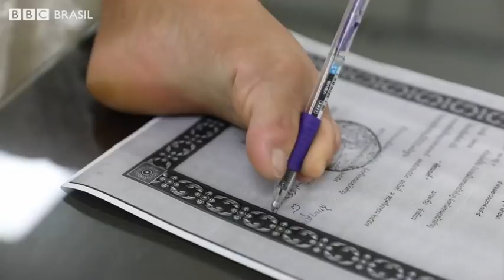Mulher barrada em escola por não ter braços desafia obstáculos e se torna professora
Tailandesa Patcharamon Sawana usa os pés para escrever no quadro negro e ensinar os alunos.